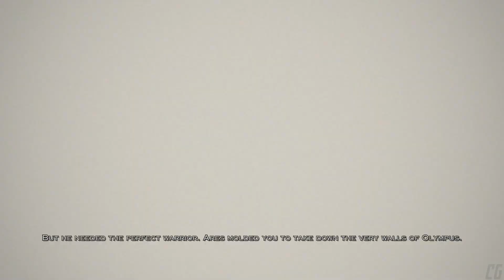Why Ares made Kratos his champion - God of War Ascension (cinematic)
What Ares needed Kratos for? This cinematic cutscene in God of War Ascension tells us about it.